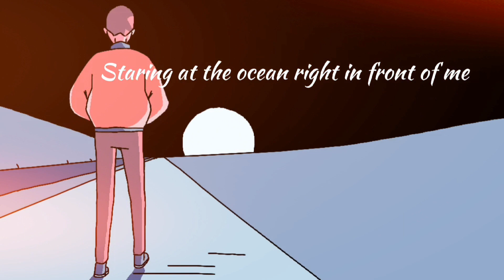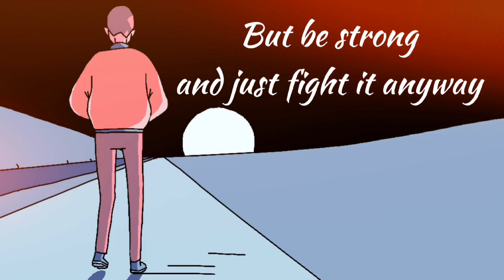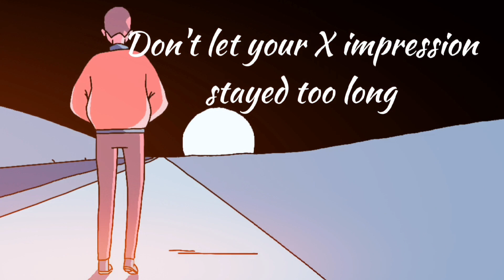X IMPRESSION // EDOT